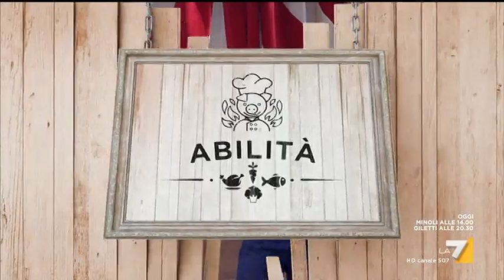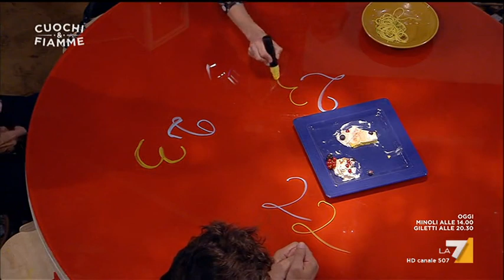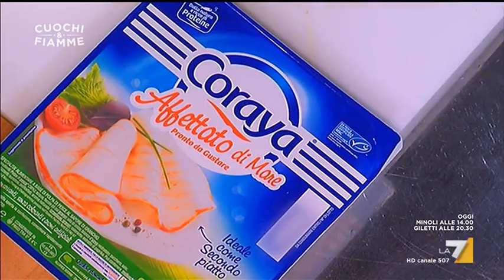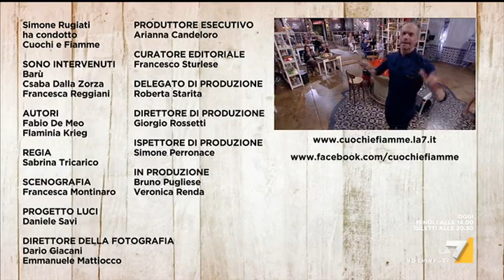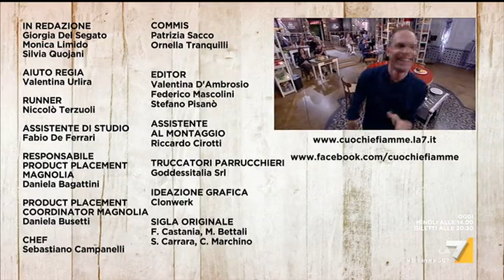Cuochi e Fiamme - Puntata 03/12/2017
Nuova edizione del game show di cucina che vede come conduttore lo chef Simone Rugiati. Due concorrenti si trovano in una cucina da sogno, ad affrontare quattro prove su quattro diverse abilità in cucina: manualità, abilità, creatività e presentazione.